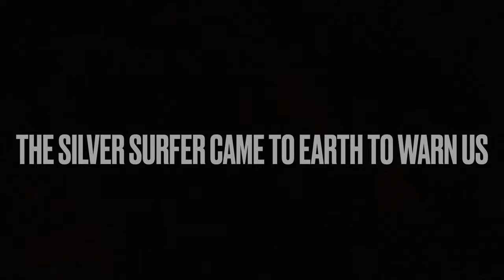A little snippet for a new video.... (read description for details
I hope you guys are ready for this one. It's coming soon (Which means either this coming week or the next week after that). but here is an intro premade for that video... See you all next week true believers.